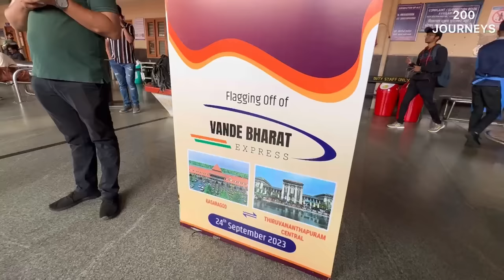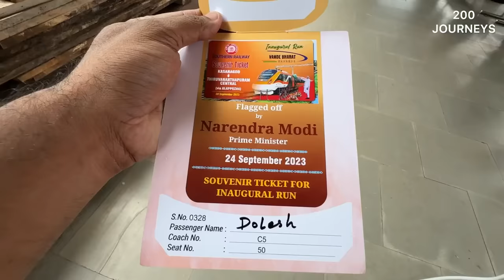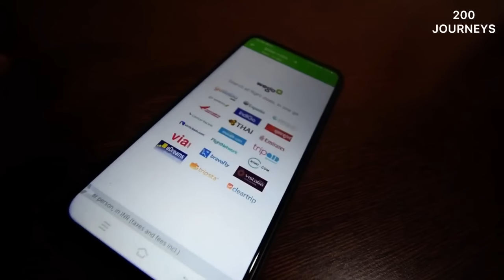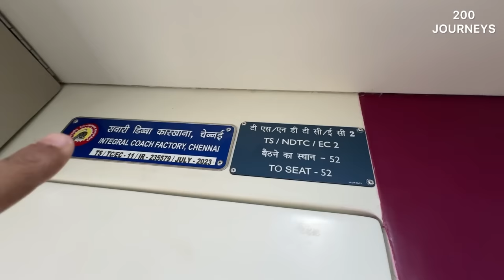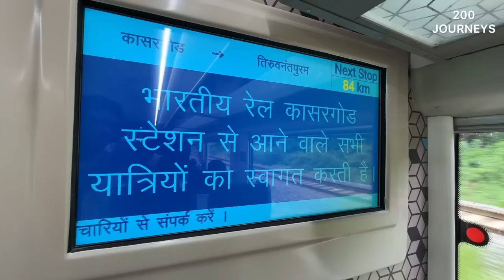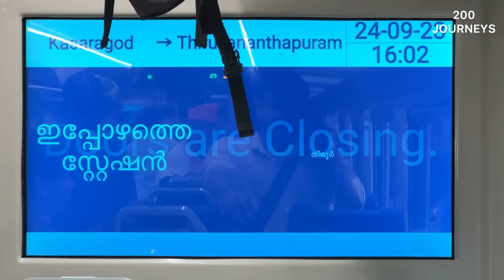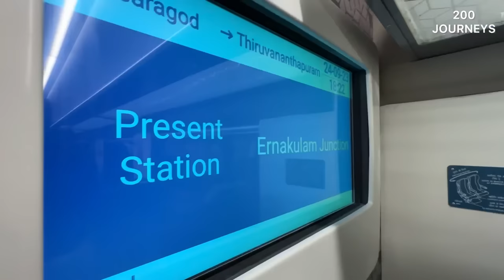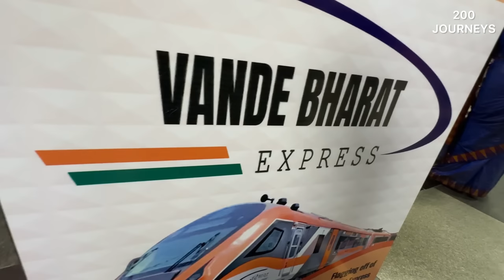ORANGE VANDE BHARAT EXPRESS TRAIN Inauguration Journey in Chair Car | NEW LUXURY COACHES 😍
ORANGE VANDE BHARAT EXPRESS TRAIN Inauguration Journey in Chair Car | NEW LUXURY COACHES 😍 Get to know about train number, routes, stops, online ticket booking, route & lot more.

More amazing Indian Railways vande bharat train vlogs coming soon!